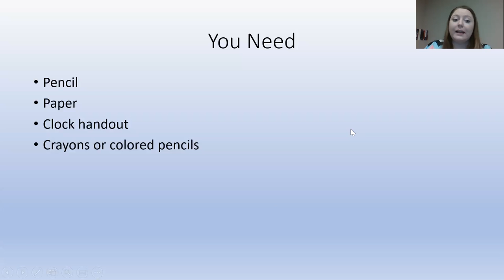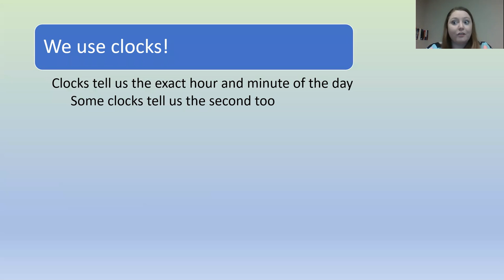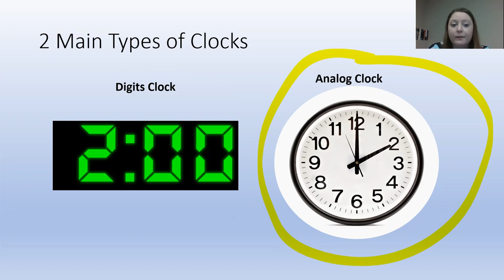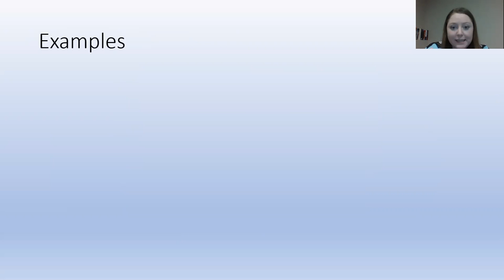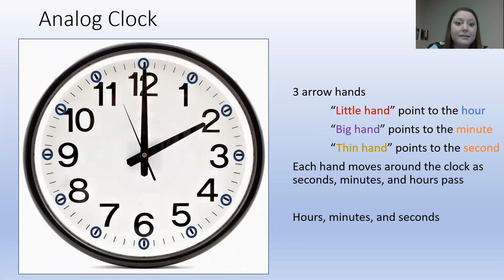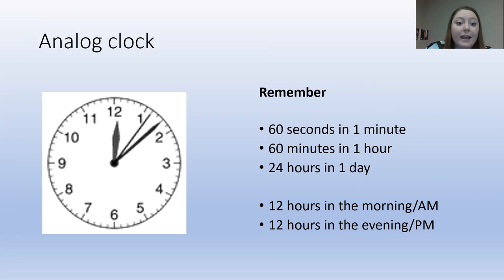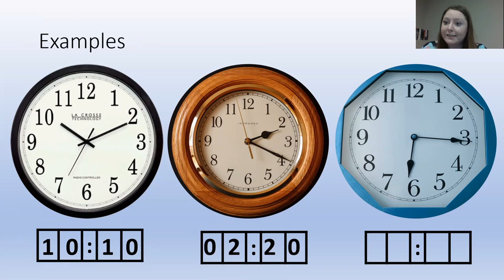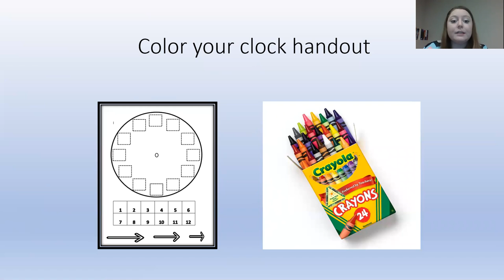How to Tell Time